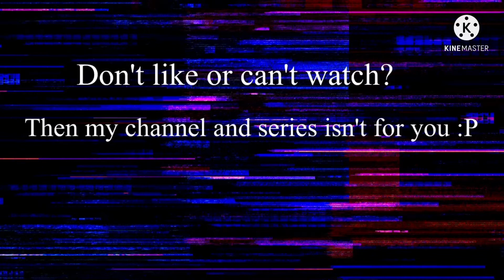Silenced: Episode 5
Warnings for this episode:
Mentions of violence
Knives (intro)
Guns (intro)
Mentions of arson
Glitching

Not many warnings for this episode. If I miss any, let me know :)